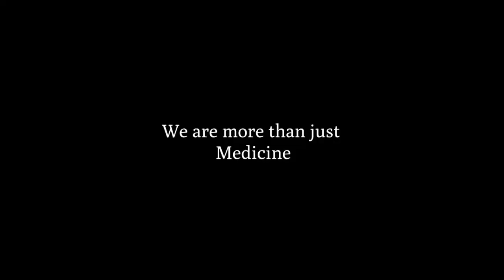Scottsdale Naturopathic Doctor And SCNM Alumni Dr Steven Sorr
Scottsdale Naturopathic doctor and SCNM alumni Dr. Steve Sorr has a great passion for working with patients who have been to see other doctor’s and were incredibly frustrated with not getting anywhere.

Unfortunately, this is the reality of today’s medical profession, the treating of symptoms and not getting to the root cause. At Source of Health in Scottsdale, AZ we treat people at the root cause. We are a healing center.

Dr. Sorr received his BS in Biological Sciences and Associates in Business from Arizona State University. Prior to his medical career, he received his Associates in Culinary Arts & Science from the award-winning Le Cordon Bleu in Scottsdale.

Dr. Steven Sorr, a licensed naturopathic medical doctor in Scottsdale has years of advanced training in Functional Medicine, Bio-identical Hormone Replacement, and Regenerative Medicine. His patients love him because of his compassion, listening skills and the fact that he will spend the time needed to truly help you.

A study was conducted in 2017 and found that one out of every seven Naturopathic Doctors are SCNM Alumni. SCNM is short for Southwest College of Naturopathic Medicine and Health Sciences.

Dr. Sorr founded Source of Health to be a true healing center. A place people could trust and reply to get to the root cause of what was ailing them. The number of 5 Star Google reviews speak volumes in how his healing center is doing just that.